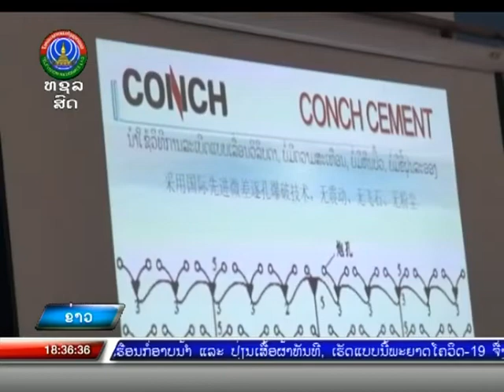ໂຮງງານຜະລິດຊີມັງຄອນ ສາມາດຜະລິດຊີມັງຕອບສະໜອງໃຫ້ແກ່ສັງຄົມ [06-10-2020]